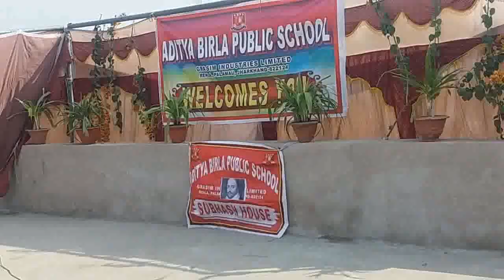Subhash House Performance @ABPS Rehla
skit performed by students of subhash house